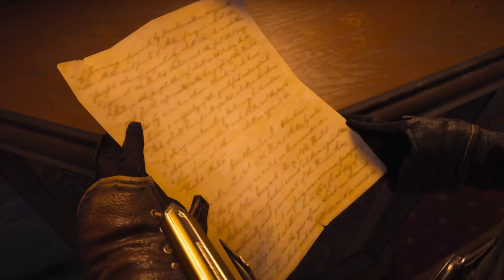Assassin's Creed Syndicate: The Crate Escape & Playing it by Ear - Stealth Symphony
Embark on a dual mission journey through the gas-lit streets of Victorian London in Assassin's Creed Syndicate.

📦 The Crate Escape: Join our assassin as they navigate a treacherous path, blending into the shadows to liberate valuable cargo from its confinements. Experience the pulse-pounding suspense as each step taken could tip the scales between success and detection.

🎶 Playing it by Ear: In the heart of the city's underbelly, immerse yourself in a symphony of shadows. Our assassin plays a dangerous game, dancing through the night to the rhythm of secrecy. Every move is a note in the clandestine score, orchestrating a stealthy masterpiece.

Unleash the shadows, follow the rhythm, and let the Victorian adventure begin!